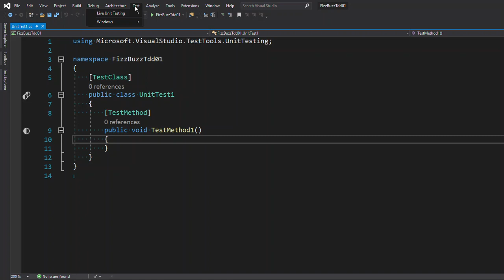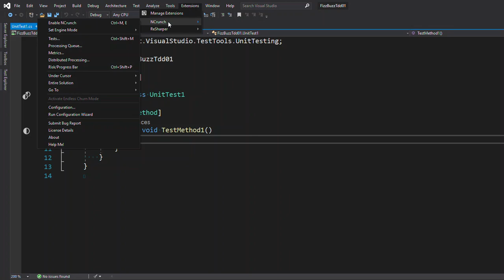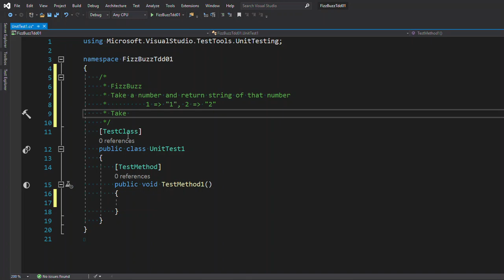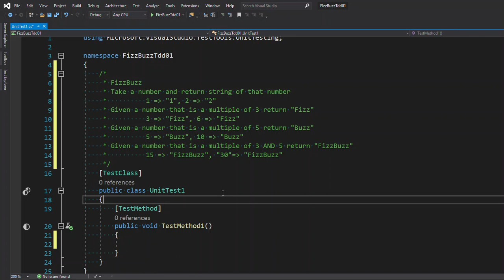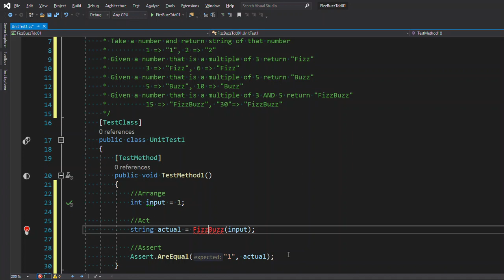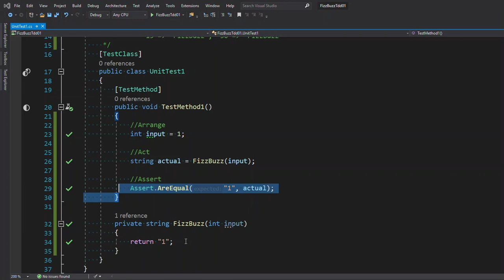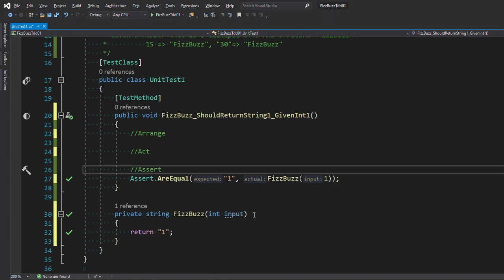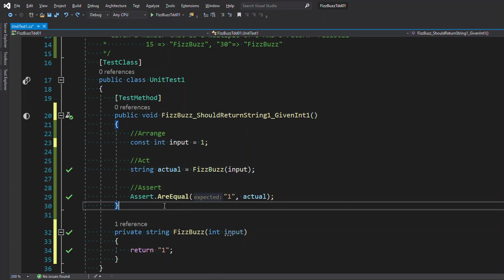FizzBuzz TDD by the Book - Part 1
Follow the Test Driven Development, By The Book, of FizzBuzz!

FizzBuzz Description: 1:31
Code Starts: 5:08
First Test Passes: 9:24